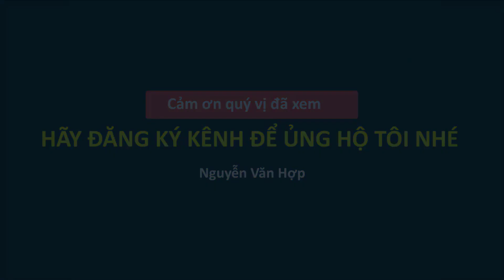Quê- Đẹp Ngỡ Ngàng Bãi Cháy Hạ Long Plaza Chợ Đêm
Hãy khám phá vẻ đẹp ngỡ ngàng Bãi Cháy Hạ Long Plaza chợ đêm các bạn ơi, đẹp mỹ mãn luôn, qua đây một lần hẳn sẽ nhớ mãi.
Cảm ơn quý vị và các bạn đã ghé thăm kênh của tôi, rất mong nhận được sự giúp đỡ ủng hộ tôi bằng cách đăng ký, like, share và nhận xét cho kênh của tôi, để ngày càng phát triển tốt hơn.